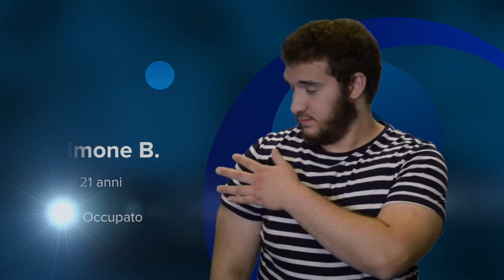Prima Casual Nerd Night - Qualificazioni Worms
Inizia ufficialmente la serie di "Casual Nerd Night"
In questo primo episodio potrete vedere le qualificazione del Worms Battleground Tournament!

Programma a cura di Mattia Tassar (Play Mate Videogame)
con la collaborazione dei Few Metal Nerds
Registrato presso gli studi di "Music INk" a Paruzzaro (NO)

Staff tecnico: Samuele Iulita, Luca Ferri

Buona Visione!

Aspettiamo i vostri LIKE, Giudizi e suggerimenti

Non perdetevi il prossimo episodio per la Finalissima!